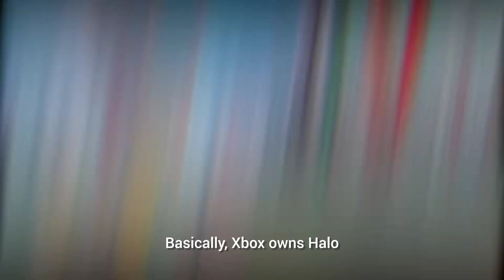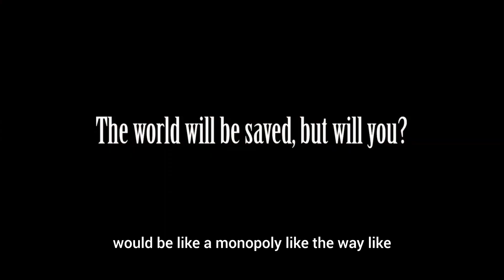WHATS XBOX UP TO? XBOX THEORIES PLUS POKEMON 2? - Retro Coffee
Sorry about the late upload I didn't get a chance to work on this a lot until the last minute it's at least before the xbox podcast let's see how many things I get right :] EMJOY

music used
Zeeky Beats - For You by College Music on SoundCloud